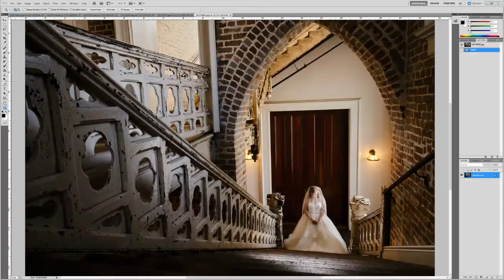KNOW YOUR WHY! - GK VLOG 12 9 2020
Do you know your why? Market yourself for why you love your job, not just how good you are at your job and your life will change forever!

Super Fast SD Cards: Sony G sd card
Best Batteries for Fuji XT3 : Wasabi Batteries
Battery Grip for Fuji XT3 :
Favorite Lens: 16mm 1.4
Best sky replacement software: Luminar 4